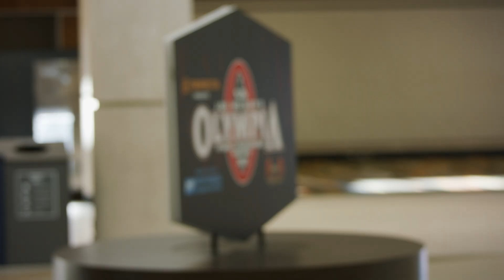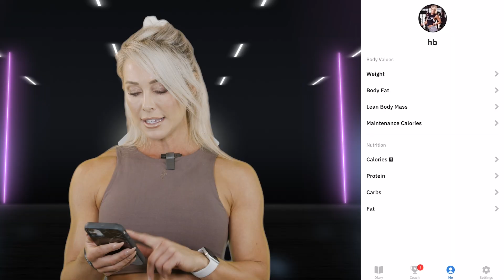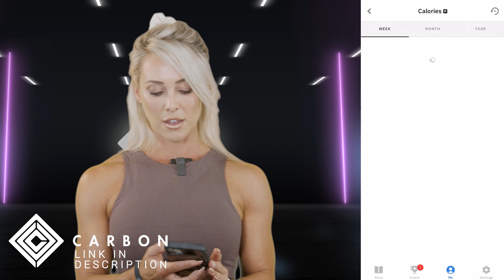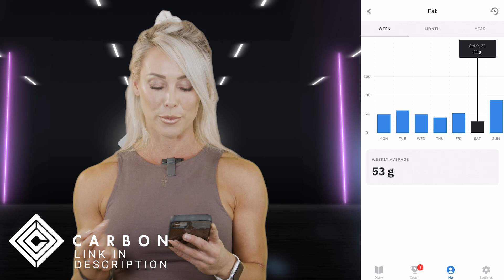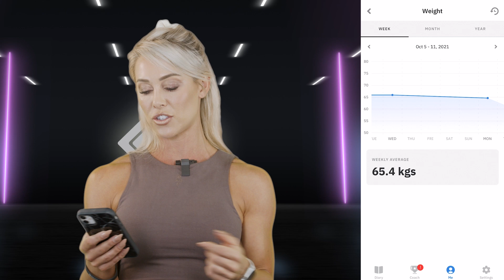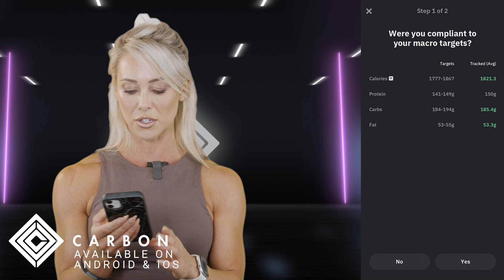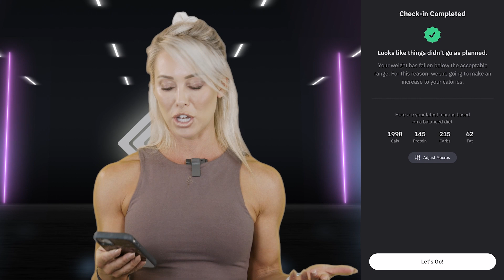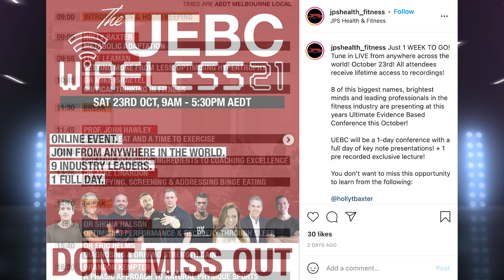Stress Eating. The Struggle is REAL! | Weekly Update | Holly T. Baxter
Practical tools to manage a BINGE EATING or OVEREATING

One of the key traits we see in people who struggle with binge eating is feeling out of control, like they have no 'off switch'. This is interesting because food will often serve as a distraction for something completely unrelated to food!

For example, a common observation is when feelings start to become too intense, we revert to the mindless act of eating. Instead of addressing these intense feelings, it can often feel easier (almost compulsive if you will), to shift our thoughts to food as a way to avoid, distract, or dissociate from all the uncomfortable thoughts or feelings that might be swirling around in that person's mind!

Some background on binge eating-
Binging is very common! Feelings of guilt or embarrassment are experienced by SO many in response to overeating! It's important to understand this so you don't beat yourself up about it.

Binge eating is incredibly complex, it is a mix of heredity and genetic vulnerabilities, depression, anxiety, stress, brain chemistry, hormones, environmental influences, increased access to high sugar/high fat foods in our diet, dieting history, internalization of the thin ideal, bullying and abuse, just to name a few… So it may not just be one thing that's driving the compulsive "eat everything until it's gone" type behavior.

Becoming more mindful and intentional when you eat will be your biggest strengths!
Recently I shared a handy tool 'The hunger / fullness scale' on my weekly check in, which you can use to help you create new behaviors around eating. This is important as it helps us replace previous unhealthy rituals and self-sabotaging behaviors that you may have built over many years!

Another super power is the following saying... 'I am not my thoughts and I do not have to be driven by them'. Be open to observing your thoughts & feelings as they come on however, rather than reacting to those thoughts is key. Learning to remove judgments and allow yourself to see the internal workings of your mind. Overcoming binge eating starts when we become aware of our mental processes WITHOUT being swept away by them…

I hope this was helpful & I hope you enjoy this weeks @carbondietcoach check in!

APD: Accredited Practicing Dietitian
M.S. Dietetics